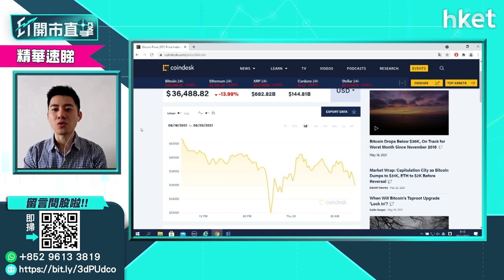【ET開市直擊】（精華）比特幣等虛擬貨幣應用遭封殺 投機活動就此玩完？（2021年5月20日）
比特幣（bitcoin）、以太幣等加密貨幣今年飛漲，內地擬再收緊應用，全面封殺比特幣等虛擬貨幣，有關當局指虛擬貨幣交易炒作活動有所反彈，批評「嚴重侵害人民群眾財產安全，擾亂經濟金融正常秩序」。到底虛擬貨幣投資活動就此玩完？洪龍荃為你分析。